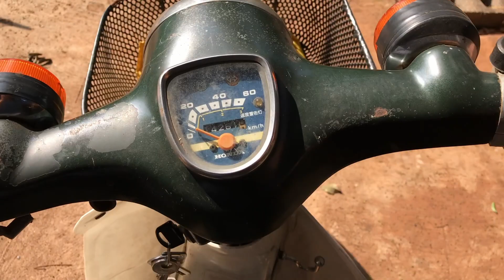129 ngày xuyên Việt | ngày 20 - câm lặng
hi anh em!
hôm nay là một ngày vui, dù thế nào đi nữa thì vẫn vui. nay tụi tui mở mắt ra là nghĩ rằng hôm nay là ngày cuối ở An Hoà Viên và mai sẽ xuất phát, và... Hân Thịnh đã hết bệnh. nhưng đéo, test ra Hân Thịnh vẫn còn mờ mờ, và nhiêu đó là đủ để chúng tôi ở lại thêm vài ngày nữa. mọi thứ ở đây không chán đến mức chúng tui đòi đi quài, mà vì chúng tui muốn đi tiếp thôi, cộng thêm cái bệnh covid này ngăn tụi tui đi nên tụi tui lại càng mong khỏi bệnh, càng nôn, và càng chán. Hôm nay thì nhận ra rồi, mai cháy!

Hẹn mai!
15032022.